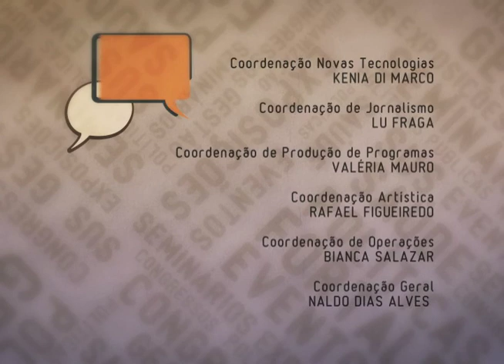Bate Papo na Saúde com Paulo Gadelha - Determinantes Sociais da Saúde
Série de bate papos sobre a Conferência Mundial sobre Determinantes Sociais da Saúde que se realizará no Brasil, na cidade do Rio de Janeiro, de 19 a 21 de outubro de 2011. Nesse programa o entrevistado é o Dr. Paulo Gadelha Presidente da Fiocruz. A entrevista foi concedida a Alberto Pellegrini Filho, Coordenador do Centro de Estudos, Políticas e Informação sobre Determinantes Sociais da Saúde (CEPI-DSS) da Escola Nacional de Saúde Pública Sergio Arouca, da FIOCRUZ. Esse programa foi exibido no Canal Saúde (FIOCRUZ).